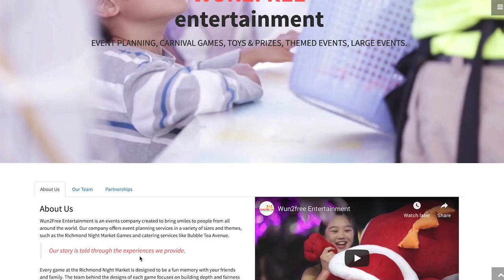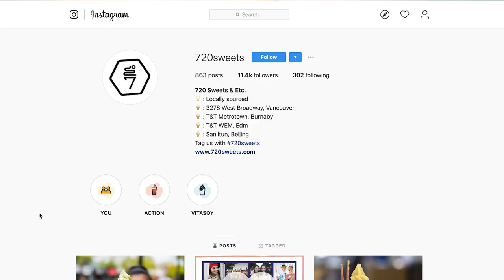3 REASONS WHY BRICK AND MORTAR SUCKS (I QUIT) | E commerce vs Brick and Mortar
After a decade of running brick and mortar businesses...I wanted to share with you 3 reasons why brick and mortar sucks and why I'm shifting my focus away from them.

I've thought long and hard for the past couple months. I've even made some videos in the past about my fascination with Ecommerce. And for a decade people have been talking about the death of brick and mortar businesses and the rise of ecommerce. The whole e-commerce vs. brick and mortar conversation began.

When I look at my 7 figure brick and mortar business, I can't help but see how the business type pales in comparison with ecommerce businesses. High rent, high labour costs, and so many problems arise in a brick and mortar business. Whereas, an e-commerce business has higher returns, low rent, can scale easier, and does not need hire a large staff. For us, we hire over 100 employees. You can imagine the work required. There are just so many advantages of ecommerce to brick and mortar businesses.

For this reason, I've decided to shift my focus onto ecommerce and quietly building a new brand in that space.

In this video, I dive a bit deeper on my decision to start an ecommerce, the e-commerce vs. brick and mortar business or ecommerce vs. traditional commerce conversation, and the advantages of an ecommerce business.

📚 RESOURCES

🛠 Community & Tools
[EQUIPMENT] Tools & software I recommend using -

3 REASONS WHY BRICK AND MORTAR SUCKS